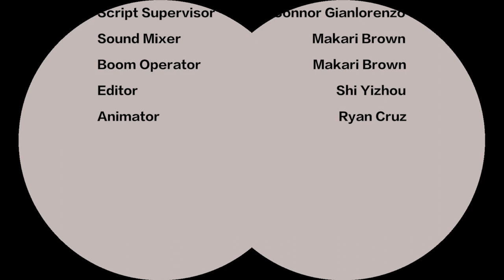Short Horror Film "Binoculars" 惊悚短片《望远镜》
圣诞节前夕，麦克在家门口发现一个没有标注收件人和寄件人姓名的礼物。出于好奇，他把礼物带回了家并且打开了礼物，里面竟然是副望远镜……